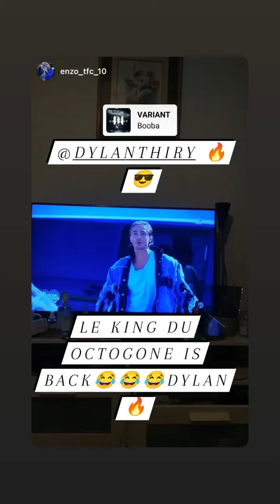DYLAN THIRY - 29 Novembre 2021